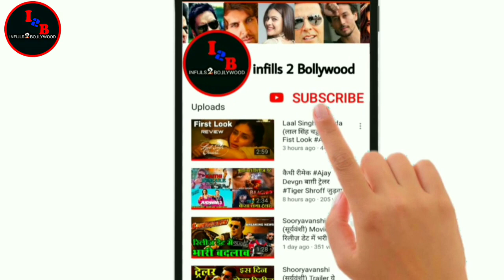Radhe Movie SalmanKhan Release Date Update New Bollywood Upcoming Movie Latest News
Hiii friends
I am talking to you in this video about Bollywood hindi upcoming movie Radhe Salman Khan 2020. First official trailer look out of this movie. And who actor actress star cast in Lead roll, Movie story, Shooting & release date, official trailer, item number song updates etc.

namaskar
Maine is video me 2020 me Bollywood (Hindi) ki aane wali film radhe ke baare me bataya hai. ki is film ka first Trailer look out. Mukhya bhumika me hero hiroin kaun hai ke baare me, story, Shooting aur release ki date official trailer ityadi ke baare me bataya hai.
dhanyabaad.